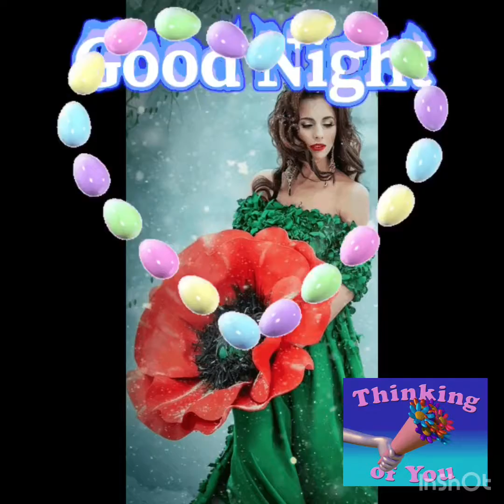Good night status song ! निग़हाय मिलाने को जी चाहता है !